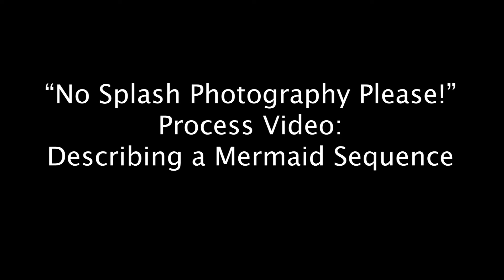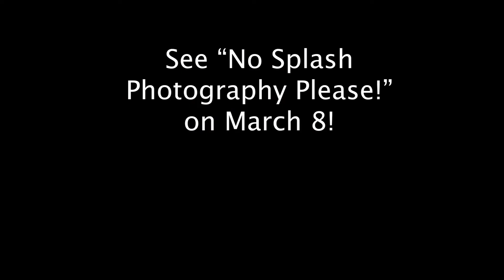[PROCESS VIDEO] No Splash Photography Please, Mermaid Description Sequence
Here's another process video for the scene where Patty doesn't realize she's directly looking at a mermaid despite her describing and showcasing every physical appearance of her.